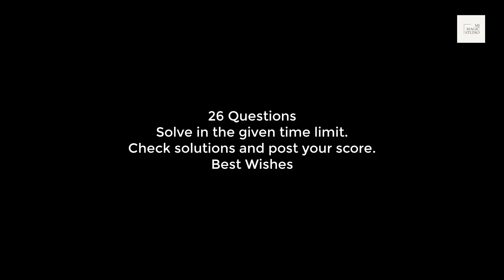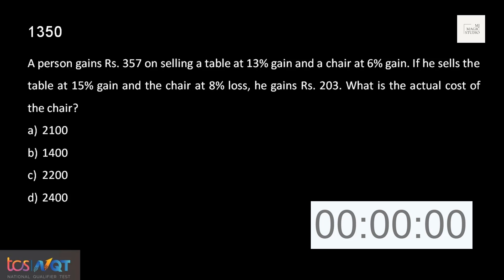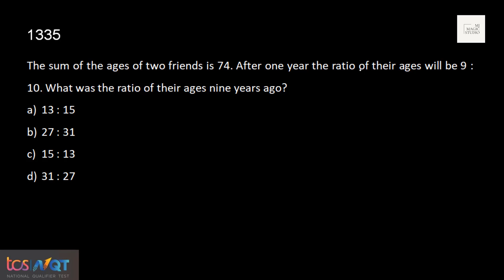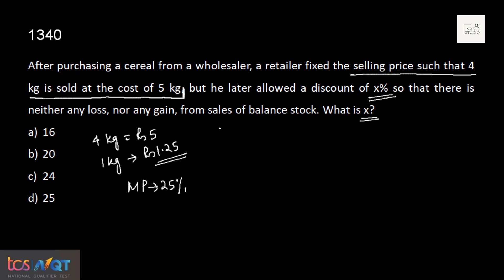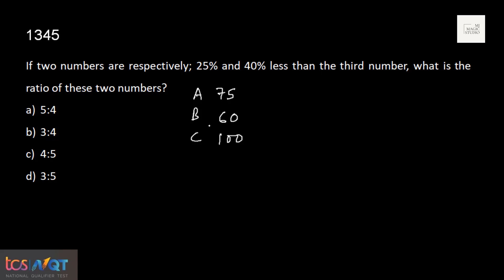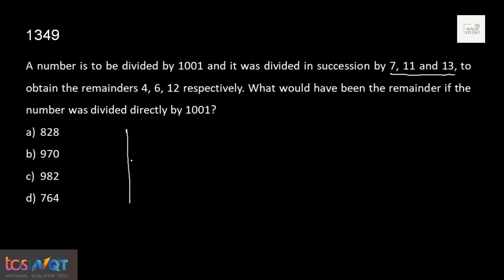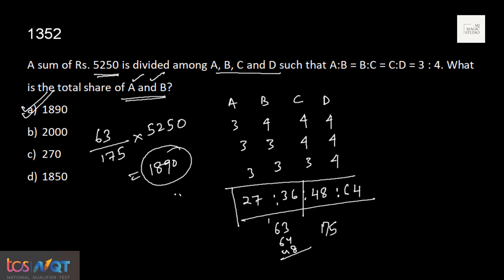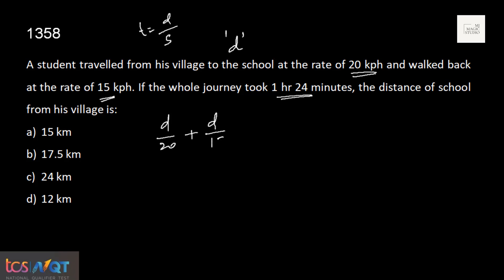TCS NQT 2021 - MOCK TEST 4 - Aptitude Questions with Solutions - 1333 - 1358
26 Numerical Ability Questions - Previous Years' Questions - Solved with concepts and detailed explanation.
Practice basics for advancement.

MJ's Maths and Stats
MJ Magic Studio
Mohit Jain
production

25th April, 2021 10:00 PM IST
India